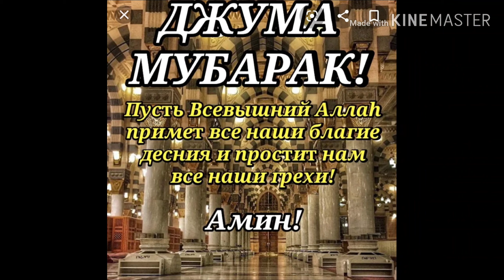РУЗИ САИДИ ЧУМЪА МУБОРАК ХАМВАТАНОН!